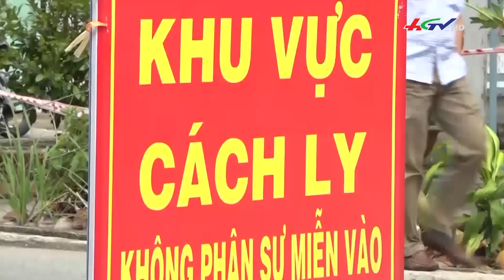Hậu Giang: lý do nhiều F0 chuyển nặng, tử..vong nhanh | Truyền hình Hậu Giang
Hậu Giang: lý do nhiều F0 chuyển nặng, tử..vong nhanh l THÔNG TIN HẬU GIANG